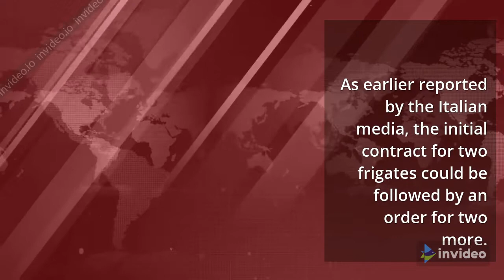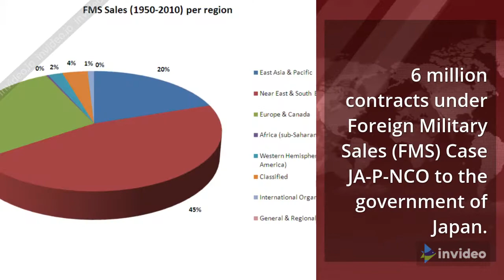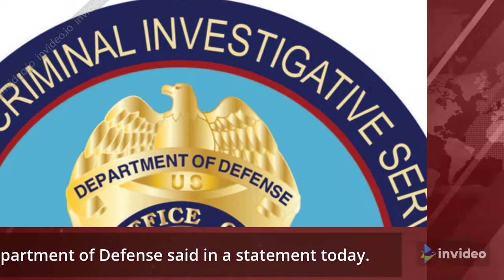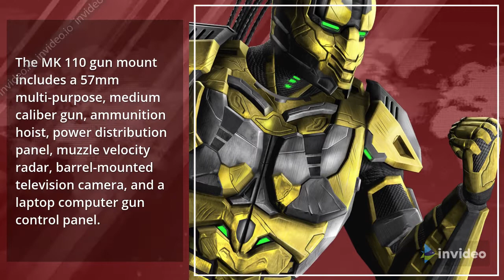2 Italian FREMM Frigates for €1.2B|LockheedJapan’s AEGIS Combat System| BAE to produce Naval Gun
Hello everyone,
Let’s discuss today’s important news:

Egypt Orders 2 Italian FREMM Frigates for €1.2B: Report

Egypt has reportedly placed an order for two Italian FREMM Bergamini-class frigates for $1.2 billion.
The contract was signed in late August. The Egyptian Navy will receive its first frigate by the end of this year. It will get the second ship in 2021, Italian magazine L’Espresso reported September 30.
As earlier reported by the Italian media, the initial contract for two frigates could be followed by an order for two more. Egypt is also said to be interested in buying patrol ships from Fincantieri, some of which it would build locally under license along the same business model it adopted with the French Gowind corvettes.
The FREMM program is a joint Italian-French Defense industrial co-operation project for a new generation of frigates, having a common baseline, but differing from one country to the other as a function of different operational requirements. The frigates for the Italian Navy are built at the Fincantieri’s integrated naval shipyard of Riva Trigoso-Muggiano.
The FREMM Bergamini-class frigates have a full load displacement of about 6,500 tons, an overall length of about 144 metres and a top speed exceeding 27 knots.

Lockheed Bags Japan’s AEGIS Combat System Deal
The U.S. Missile Defense Agency has awarded Lockheed Martin a $35.6 million contract for Japan’s AEGIS weapons system.
“Lockheed Martin Rotary and Mission Systems, Moorestown, New Jersey, has been awarded a $35.6 million contract under Foreign Military Sales (FMS) Case JA-P-NCO to the government of Japan.  Under this contract, Lockheed Martin will perform Aegis FMS Baseline J7.B development and SPY-7(V) 1 radar production, integration and test planning support,” the U.S. Department of Defense said in a statement today.
The work will be performed in Moorestown, New Jersey.  The period of performance is from Oct. 2, 2020, through July 31, 2021.

BAE to produce MK110 57mm Naval Gun Mounts

The U.S. Navy has awarded BAE Systems a contract valued $17.3 million for MK 110 Mod 0 gun mounts.

“BAE Systems was awarded a $17.3 million contract for the production of two 57mm MK 110 Mod 0 gun mounts and associated hardware,” the U.S. Department of Defense said in a release today.

Work is expected to be completed by May 2023.

The new 57mm Mk110 is internationally known as the Bofors’ 57Mk3. The MK 110 gun mount includes a 57mm multi-purpose, medium caliber gun, ammunition hoist, power distribution panel, muzzle velocity radar, barrel-mounted television camera and a laptop computer gun control panel.

Fitted onto the decks of United States Coast Guard cutters and Littoral Combat Ships, it can fire salvos at up to 220 rounds per minutes, with a range of nine miles. The gun mount includes a 120 round automatic loader drum.

Its primary mission is to provide engagement of known surface threats during combat operations in a theater area of operation, the Navy said in a statement, reports UPI.

The Mk110 can deliver high rates of fire with extreme accuracy against surface, airborne and shore-based threats.
Northrop Wins US Navy’s Electronic Warfare Systems
The U.S. Navy has awarded Northrop Grumman a contract worth $100.8 million for electronic warfare systems to be installed on its warships.

The deal includes production of Surface Electronic Warfare Improvement Program Block 3 electronic attack systems and hardware design modifications required for aircraft carrier and amphibious assault ship installation, the U.S. Department of Defense said in a statement today.